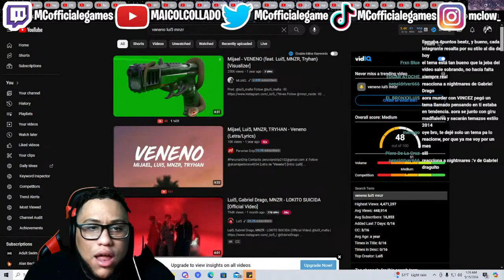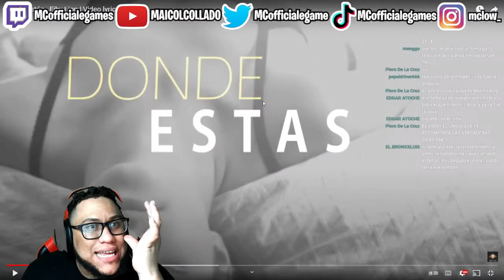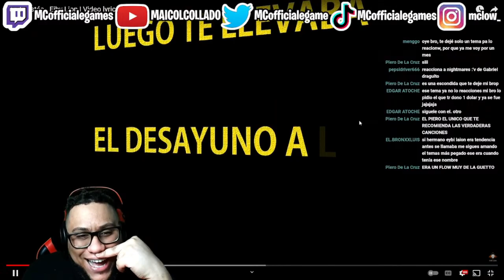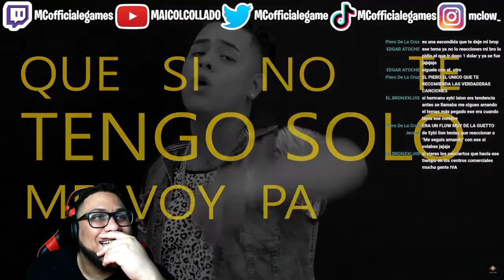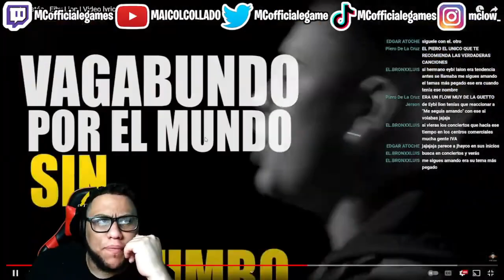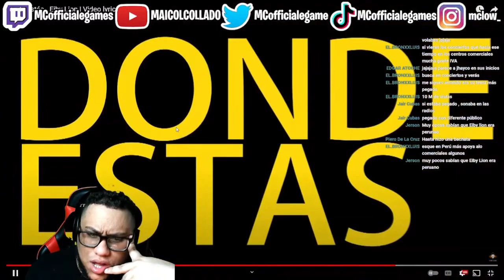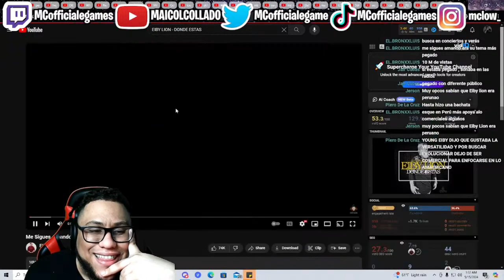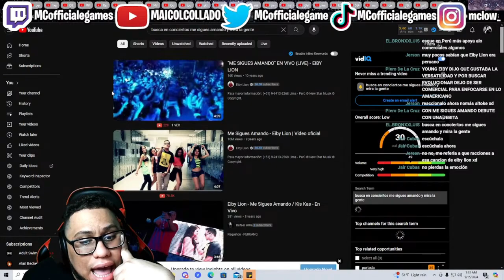Reaccion A Dónde estás - Eiby Lion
Hoy les traigo otra video reaccion a  Dónde estás - Eiby Lion